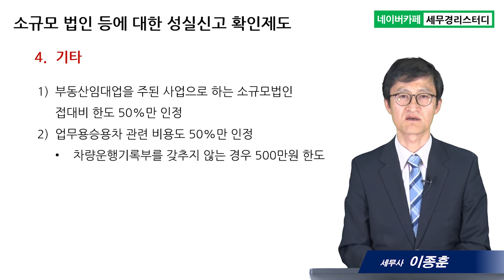#13 소규모 법인 등에 대한 성실신고 확인제도 - 이종훈 세무사의 5분특강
13.소규모 법인 등에 대한 성실신고 확인제도